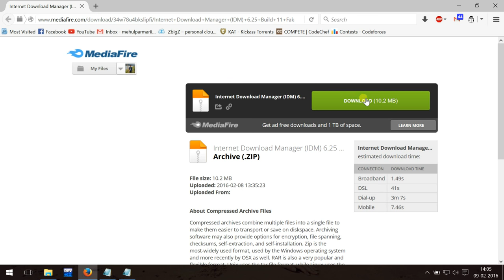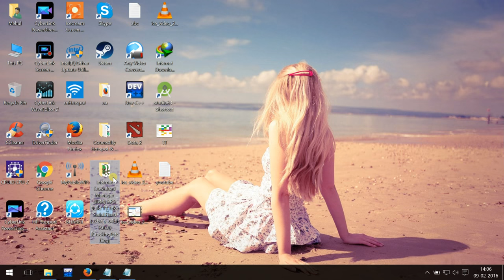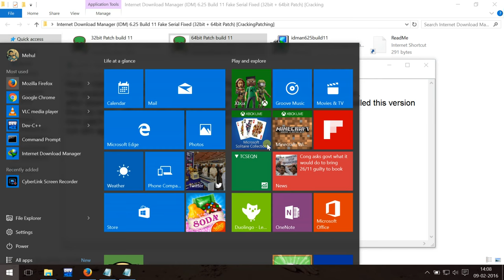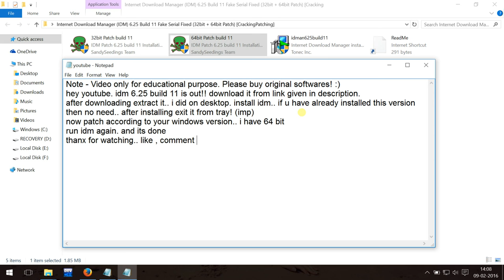Internet Download Manager (IDM) 6.25 build 11 full version cracked (May 2016)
idm 6.25 build 11 full version is available .. download it from link given!